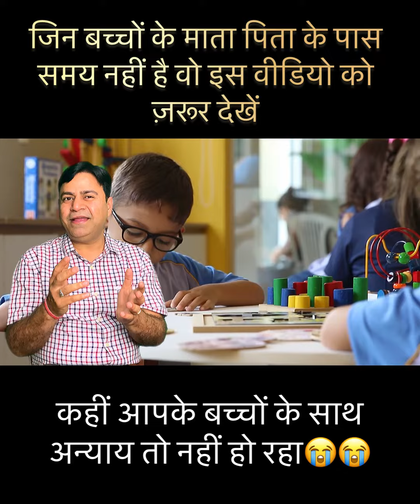जिन बच्चों के माता पिता के पास समय नहीं है वो इस वीडियो को जरूर देखें 😭😭😭